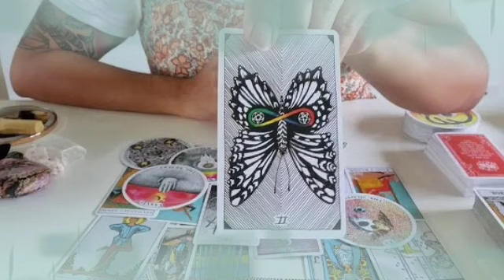برج الثور ♉ من 2 إلى 12 أكتوبر 2022 💥 شريك سيصدمك بهذا الخبر🤯مفاجأة العمر يا ثور إفرح و أرقص♥️